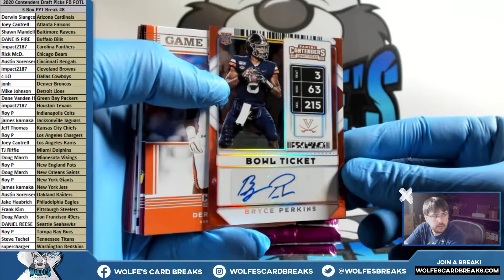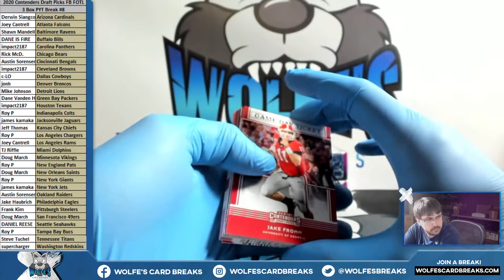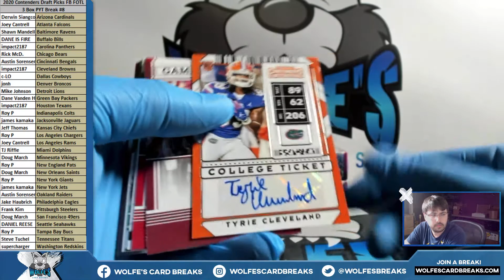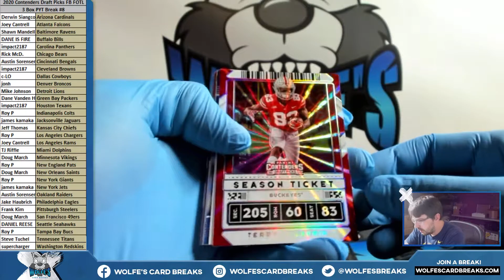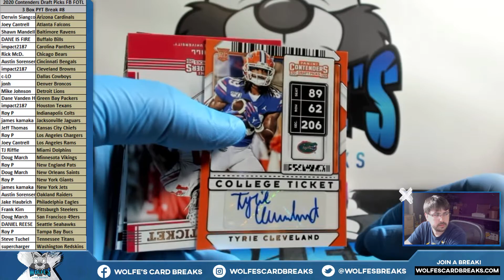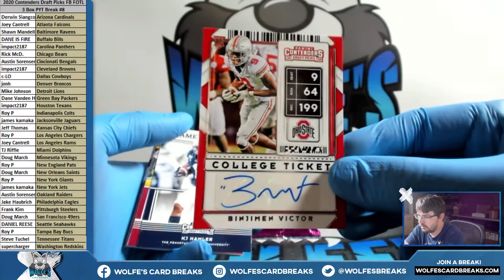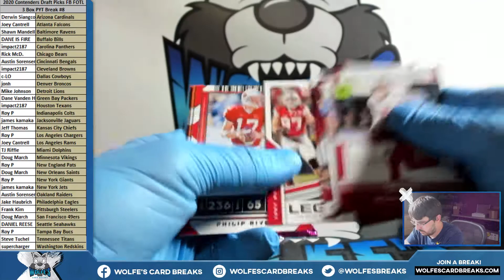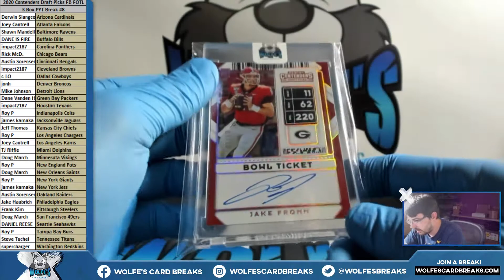2020 Contenders Draft Picks Football FOTL 3 Box PYT Break #8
2020 Contenders Draft Picks Football FOTL 3 Box PYT Break #8